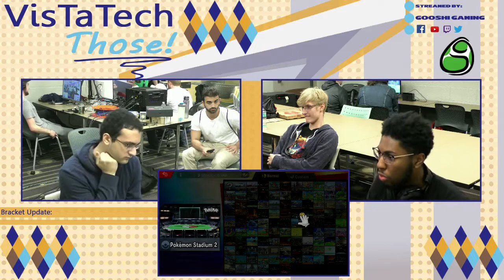VTT #69: C. Kaleb (Pac-Man) vs Daybreak (Isabelle/Wolf)